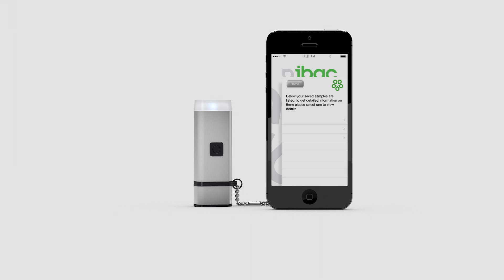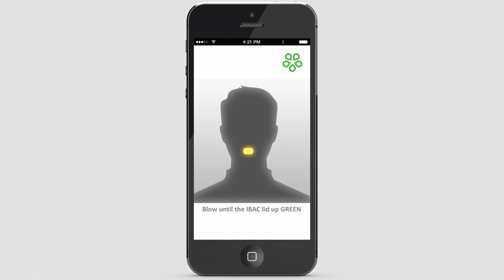iBAC breathalyser for consumer -- Top scored breathalyser for smartphones